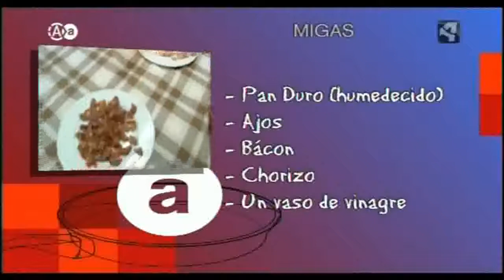Murero ATV Aragón en Abierto Matacía 2011